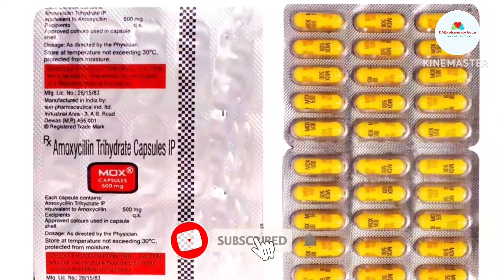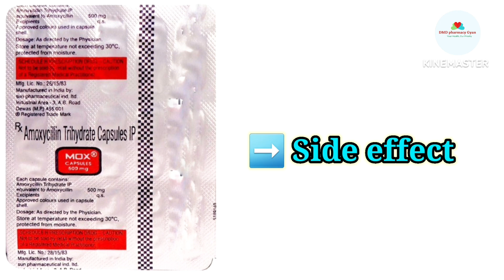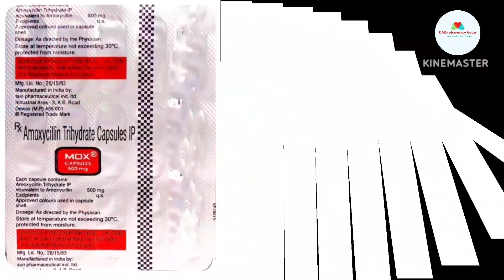Mox 500 capsule uses in hindi | Amoxycillin 500mg Capsule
Amoxicillin 500mg Capsules | Mox 500 Capsule | Cipmox 500 Capsule Uses In Hindi | Amoxicillin Uses

गज़ब का एंटीबायोटिक्स कैप्सूल । mox 500 capsule । mox 500 capsule uses in hindi । amoxicillin

Mox 500 capsule use dose benefits and Side effects full review in hindi

MOX 500 (Amoxicillin) Capsule की सम्पूर्ण जानकारी | सबसे अच्छी एंटीबायोटिक | इतने सारे फायदे

video topic:-
Mox 500
Mox 500 capsule
Mox 500 capsule uses in hindi
Mox 500 capsule uses
Mox 500 capsule ke fayde
Mox 500 capsule benefit in Hindi
Mox 500 capsule side effect
Mox 500 capsule kis kam Aata Hai
Mox 500 capsule review
Amoxycillin 500 Capsule
Amoxycillin 500mg Capsule
Amoxycillin 500mg tablet uses in hindi
Amoxycillin 500mg Capsule uses in hindi
Amoxycillin Capsule 500mg